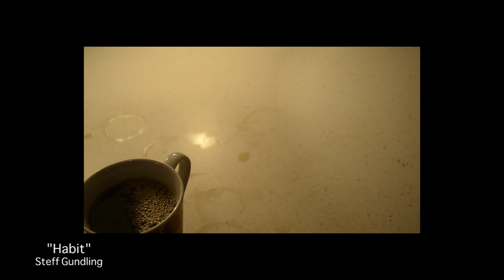Steff Gundling: A Profile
Steff Gundling: A student, video director and producer, and Vancouver Island Film Festival award winner. Read more on page 15 in Vol 46 of The Navigator Newspaper! Also make sure to go watch Steff's documentary "Habit" at on February 6 and 7

Filmed and Edited by Elissa Doerksen
Thanks to Steff Gundling for the interview!